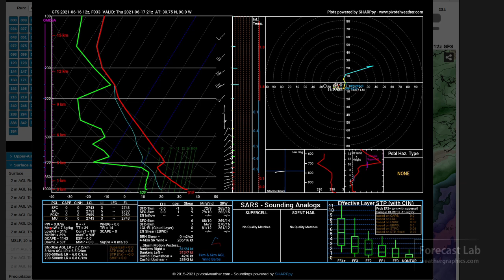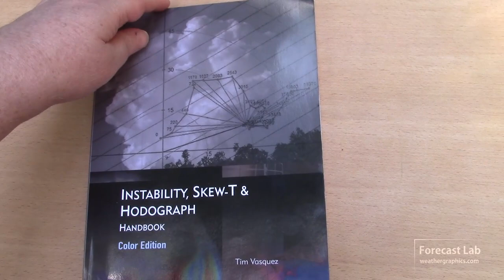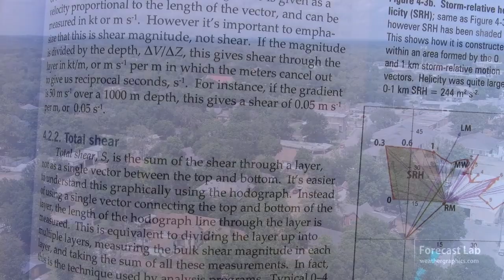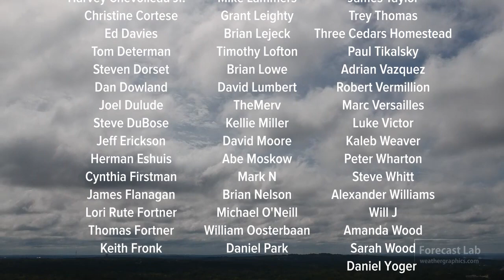Wed 6/16/21 - US weather forecast / Heat wave in the Southwest and Central states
Tonight we'll cover the continued heat wave in the southwest and central US.

SPECIAL NOTE: If we are not present at any point this week, this is because of Texas power grid issues.

0:00 Opening
0:48 Tropical moisture
1:42 Surface analysis
2:40 Nebraska temperatures
3:30 Southwest US heat wave
4:34 Central US heat wave
6:00 Canada & Alaska
7:39 Hemispheric pattern
10:09 500 mb height/vorticity
10:58 Forecast
11:36 Tropical storm
12:45 Closing